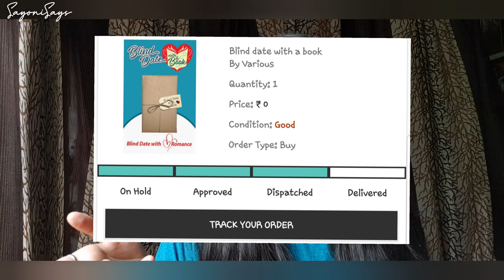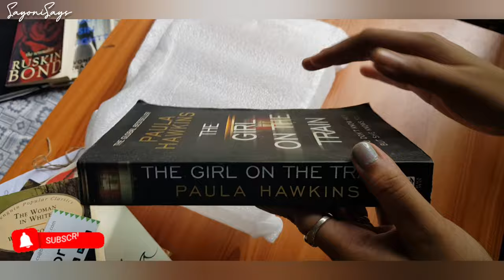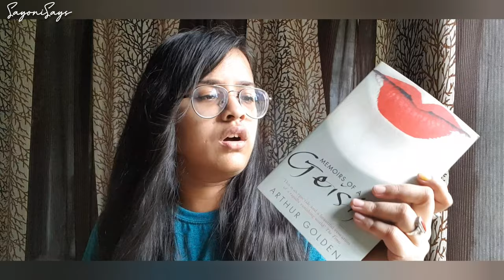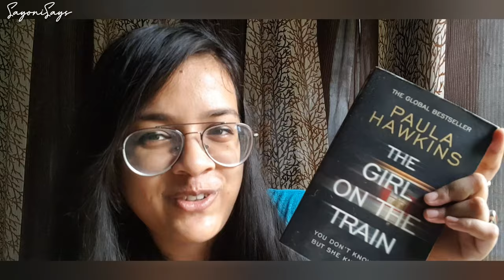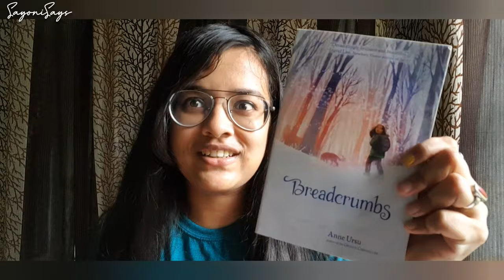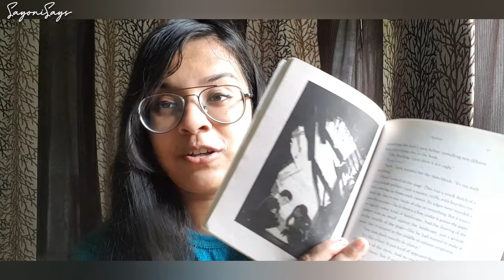Bookchor Book Haul | Unboxing + Review | Books at cheap rates | SayoniSays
Hey you guys... We all are in search of books all the time, and it's hard to find good books at cheap prices. Bookchor.com is the place where you can buy second-hand books and cheap rates. All the books are in great condition, and value for money.
Here in this video, I'm unboxing my bookchor Haul and also doing a review of the condition of these books.
The books are 2nd hand/used books but in very good condition.

girl on the train
northanger abbey
breadcrumbs
memoirs of geisha
woman in white

Jane Austen
Paula Hopkins
Arthur golden
Wilkie collins
Anne Ursu

lockdown
bookchor
books
bookworm
book review
unboxing
quarantine
book haul
second hand book
booktuber
new vlog
vlogger
indian vlogger